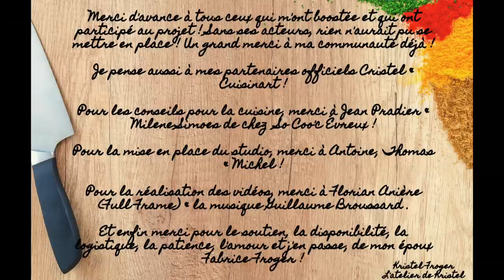Facile & Rapide | Oeufs Rôtis - Dizef Roti | Recette mauricienne | L'atelier de Kristel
Les oeufs rôtis ou dizef roti en créole est une spécialité sino-mauricienne donc de la communauté chinoise (Hakka) à l'île Maurice. C'est une recette express, facile et originale à réaliser lorsque l'on reçoit du monde. On les déguste froids et on peut ainsi les préparer dès la veille. Chacun a sa recette, certains les pique même, les font mariner dans du vin rouge avec les épices qu'il faut et les font cuire le lendemain ! Les recettes sont nombreuses alors faites à votre guise !

Pour 10 oeufs rôtis

INGRÉDIENTS
- 10 œufs
- 1 cuillère à soupe bombée de cinq épices
- 2 cuillères à soupe bombées de sucre roux
- 250ml d'eau
- 1 cuillère à café de sel
- 3 cuillères à soupe de sauce soja aux champignons Cock Brand, une sauce foncée et salée

Pour voir la RECETTE écrite dans son INTÉGRALITÉ avec des CONSEILS & ASTUCES à l'appui, rendez-vous sur le lien du blog

Si cette recette vous a plu, merci de la PARTAGER, de me mettre un petit POUCE BLEU et de la COMMENTER !

PARTENAIRES & ADRESSES

DIRECTION ARTISTIQUE
Kristel FROGER – Content Manager spécialisée en food/Styliste & Blogueuse culinaire à L’atelier de Kristel
Fabrice FROGER – Chef de projet
Florian ANIÈRE – Réalisateur vidéo

RÉALISATION ET MONTAGE EN COLLABORATION AVEC

MUSIQUE
Guillaume BROUSSARD – Musicien - Compositeur